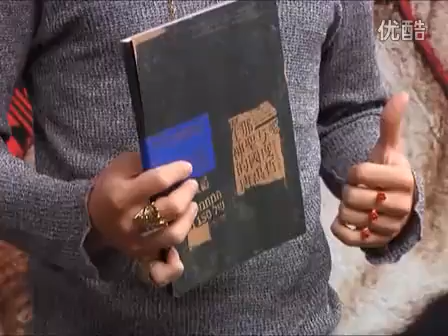唐禹哲收粉丝情趣内衣 许下半裸上阵诺言